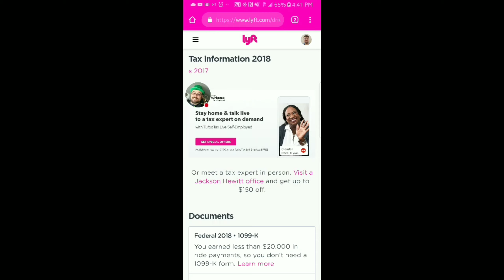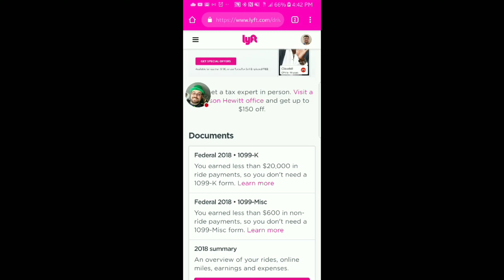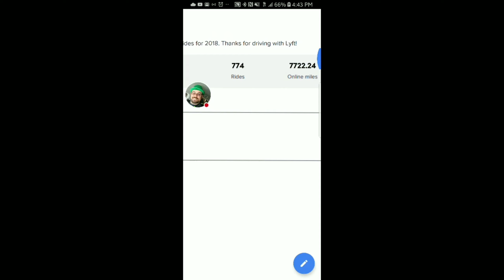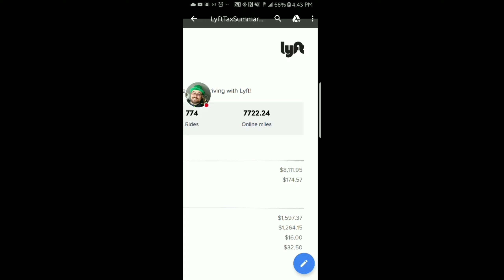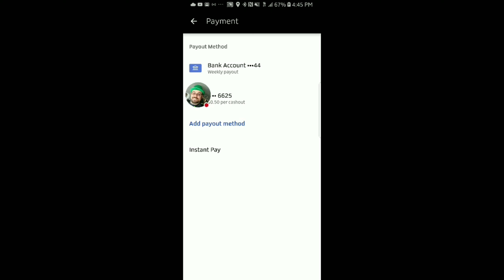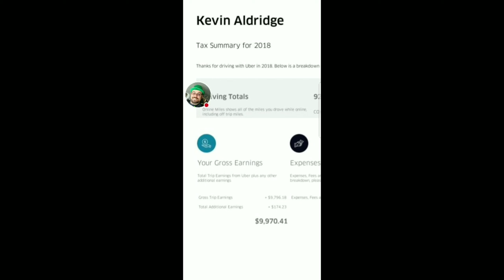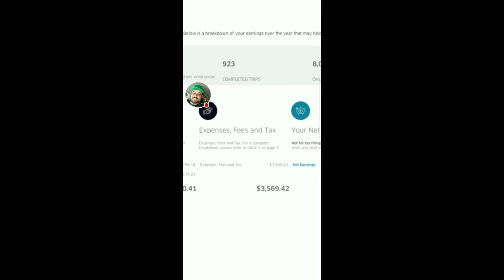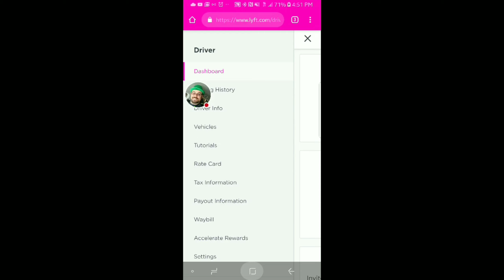2019 Tax Video!!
Thank you for being patient!!

If you've been watching my channel for a while, you know that I drive Rideshare to raise money so my wife and I can have a child via IUI.  The first attempt failed, so we're saving up for a second attempt next month.